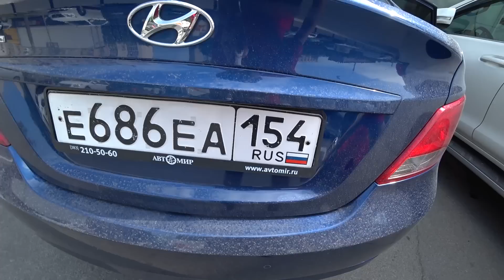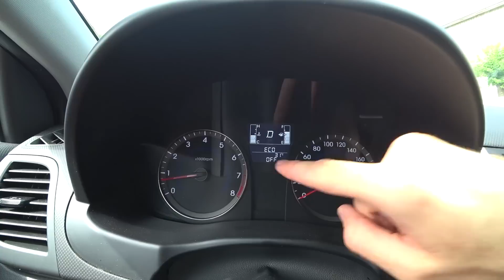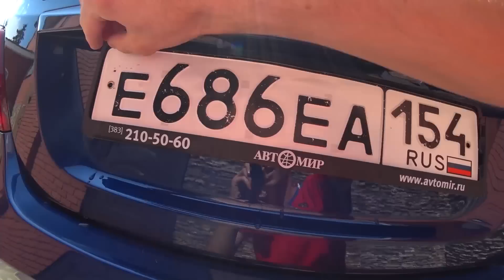Затонировал ЖЕНЕ Хендай Солярис! Теперь НЕ ТАКСИ!